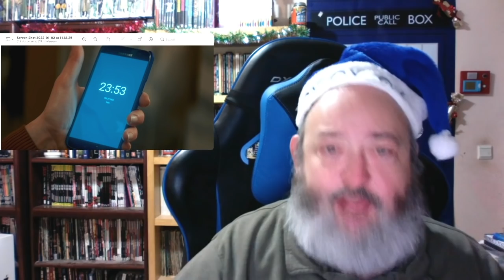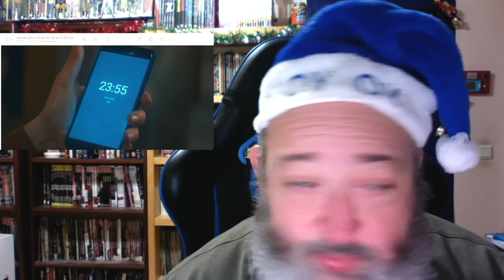Doctor Who - Eve of the Daleks: The Morning After! Reviews…Ratings...Recap!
TheFandomMenace DoctorWhoFlux DoctorWho DoctorWhoDay JodieWhittaker ChrisChibnall DefundTheBBC SheenForFourteen RussellTDavies LetsGoBrandon TheRabbiFromAnotherPlanet The Rabbi From Another Planet Presents "Doctor Who - Eve of the Daleks: The Morning After! Reviews…Ratings...Recap!"

Tzvi Lebetkin
27 HaGeffen st.
Karney Shomron,
Israel 4485500